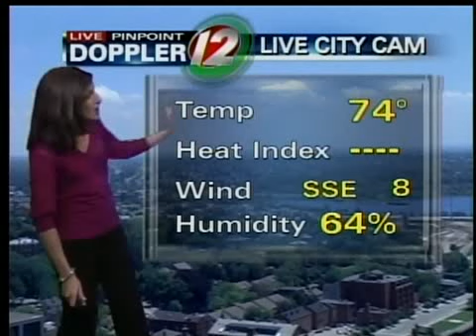Noon Pinpoint Doppler Futurecast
Your Eyewitness News Pinpoint Doppler Futurecast with meteorologist Michelle Muscatello.